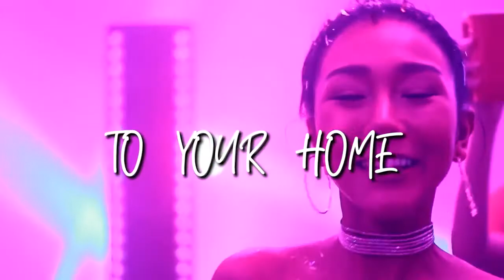PARTY Delivery : Party set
อยากปาร์ตี้ แต่ไม่อยากออกจากบ้าน เราจัดให้!!
เปิดประสบการณ์ปาร์ตี้รูปแบบใหม่ กับ PARTY Delivery Set ไม่ต้องออกไปไหนเพราะเราจะยกผับไปไว้ถึงบ้านคุณ!
 เลือกสรรได้ง่ายๆ เพียงแค่ปลายนิ้ว ครบครันทุกความสนุกในราคาเพียง 15,900  บาท (เหมาะสำหรับ 10 ท่าน)
☑️DJ พร้อม Controller (60นาที)
☑️เครื่องดื่ม (สามารถเลือกได้)
☑️อาหาร (สามารถเลือกได้)
☑️Free! LED Party light
☑️บริการจัดส่งฟรีในระยะทาง 15 กิโลเมตร
พร้อมเสิร์ฟความสนุกถึงบ้านคุณ!
ติดต่อเรา 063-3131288 😎